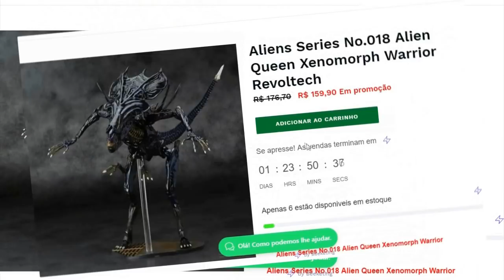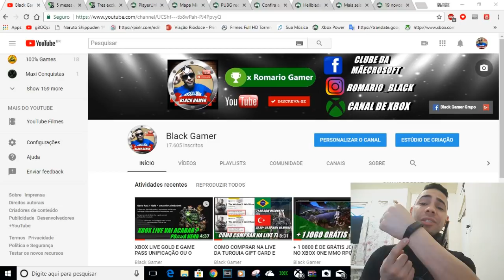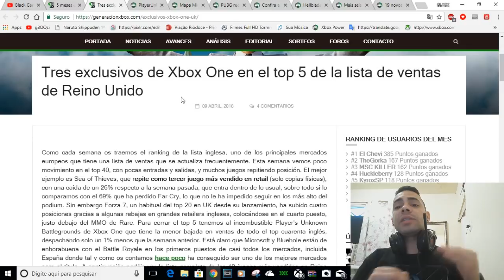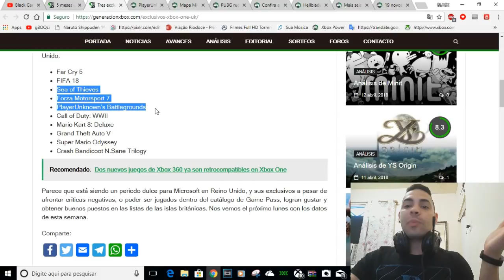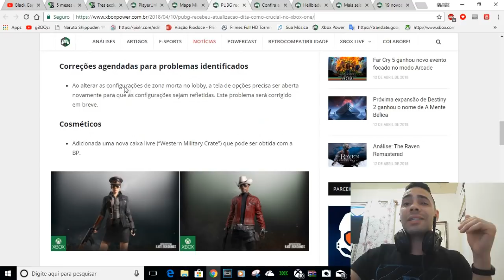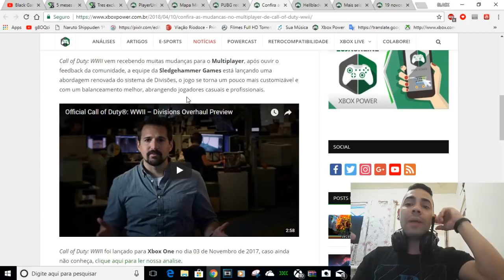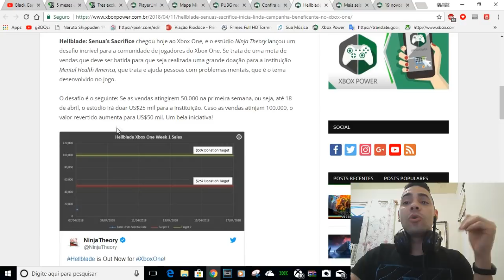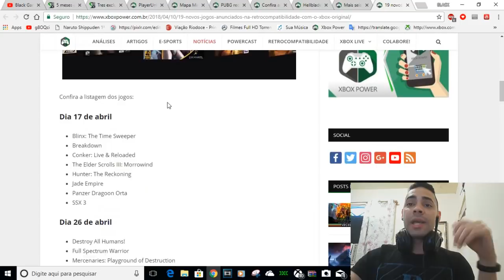PUBG GRATIS/EXCLUSIVOS EM DESTAQUE/19 JOGOS A + NA RETRO E MT +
LISTA COM OS 153 JOGOS MELHORADOS NO XBOX ONE X

TOP 10 JOGOS MAIS VENDIDOS REINO UNIDO MIDIA FISICA

PUBG NOTICIAS MELHORIAS MAPA NOVO E DIAS GRATUITOS PARA JOGAR

HELLBLADE CAMPANHA BENEFICENTE

6 JOGOS DO 360 MELHORADOS PARA O XBOX ONE X